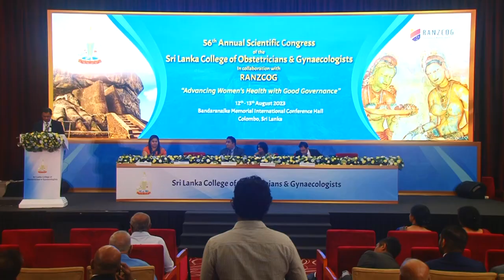Dr P Dissanayake Endowment Lecture 2023 by Dr Vijay Roach - Immediate Past President, RANZCOG